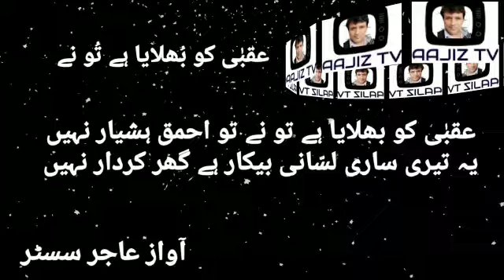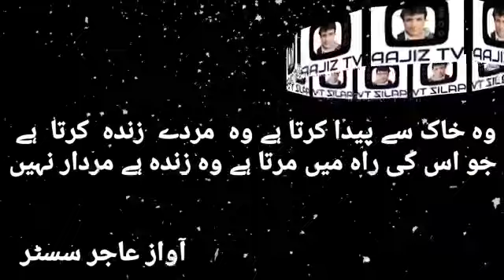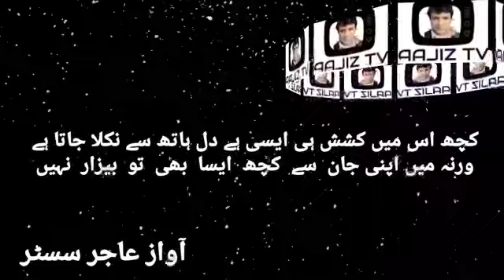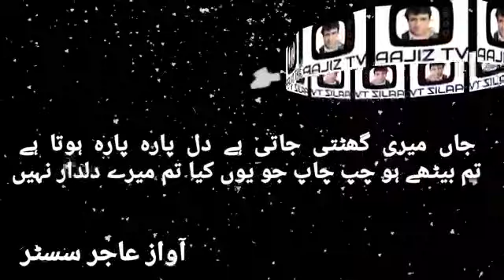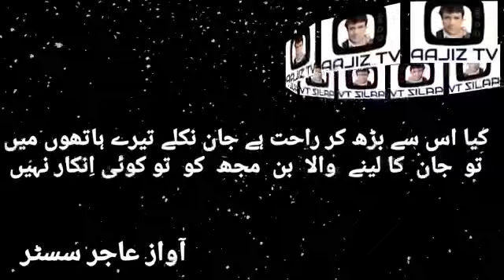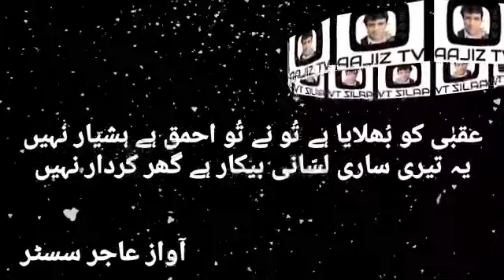Uqba ko bhulaya he tu ne عقبی کو بھلایا ہے تو نے آواز عاجز سسٹر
Video from Ishaq Aajiz
This is a beautiful poetry  recitation by Aajiz Sister recorded recently for  Ishaq Aajiz rv